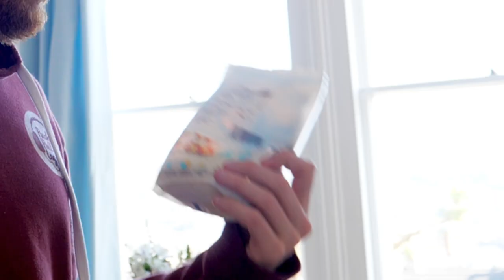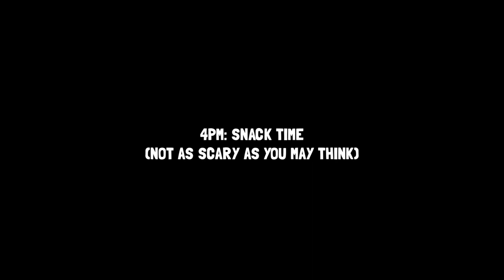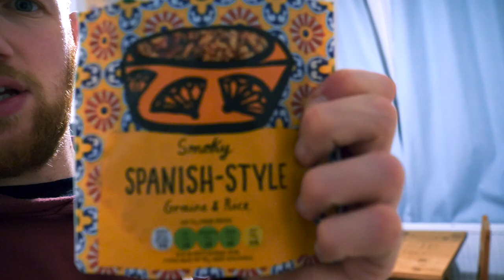FULL DAY OF EATING IN QUARANTINE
How does a full day of eating change when you're in quarantine?

What's the best way to control your calorie intake?
How can you easily stick to your diet?

With the current quarantine situation, people are panicking about what to eat and how to do things.

Nothing should really change, just a few adaptations and you'll be fine